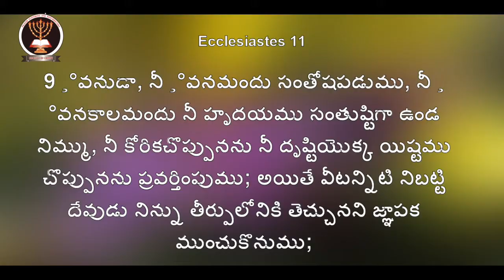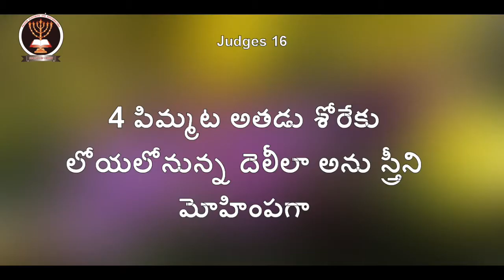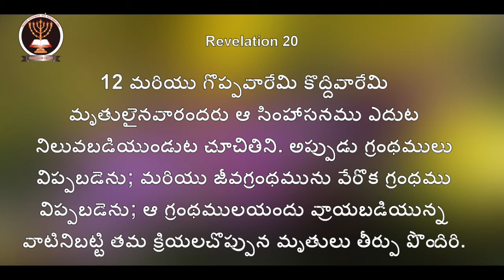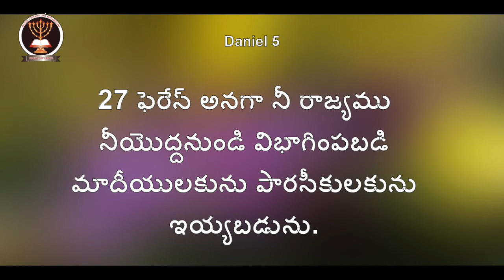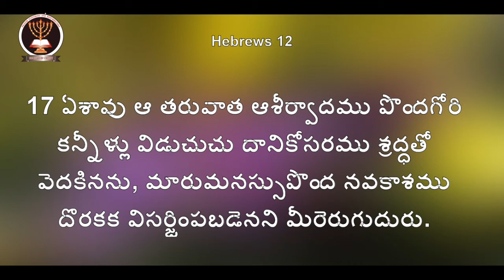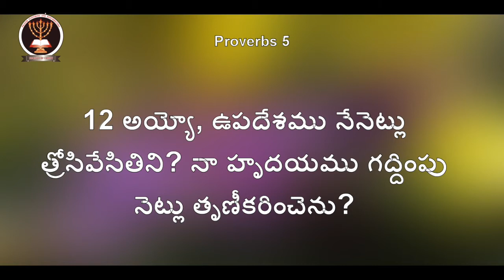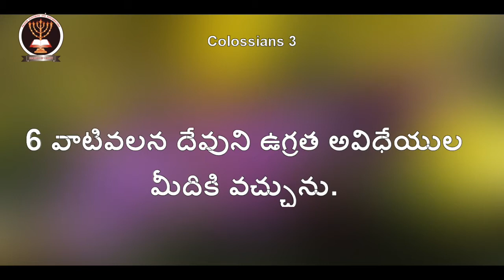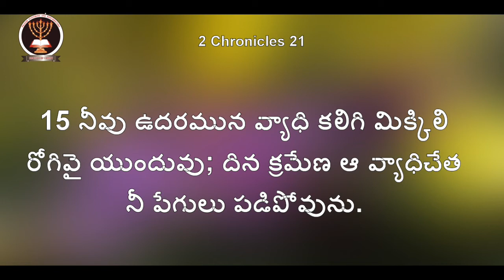Do you come into judgment? Or not? Monitoring | చేసేకార్యం తీర్పులోనికి వస్తుందా? లేదా? పరిశీలించుకో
Message by Rev.Dr.G.Jaya Prakash  Garu || Christhu Jyothi Ministries

Topic: Do you come into judgment? Or not? Monitoring || చేసే కార్యం తీర్పులోనికి వస్తుందా? లేదా? పరిశీలించుకో

Rev.Dr.S.Paulson Raj Garu-Founder
Rev.Dr.G.Jaya Prakash Garu- Director

Christhu Jyothi Prayer Hall , Yesu nilayam, Karunapuram, Pedda pendyala,Warangal (Urban),TS,India